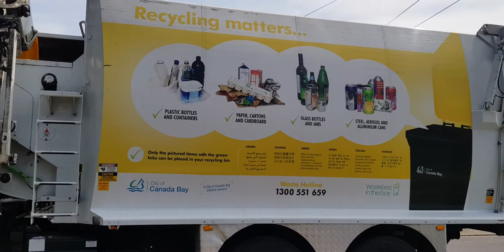Canada City Recycling SL784 SUEZ Environment Canada Waste Superior Pak 🇨🇦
Good morning everyone welcome back to the channel I hope that everyone is having a great day today especially the weekend so now basically yet what happened was that the SL784 SUEZ Environment Canada Waste Superior Pak was shifting with 2:40 Recycling collection so here where was this one here was in Canada City and SL784 SUEZ Environment Canada waste Superior Pak and this one of the best driver which he starts with 2:40 Recycling collection on yesterday afternoon and the best are Canada City are working above The United States Of America and this one of the late afternoon shift so that times was yet when starting off from the beginning in Canada City Waste and it's very easy to start while I was just in time by followed up with this awesome driver and now SL784 SUEZ Environment Canada Waste Superior Pak was shifting early in the afternoon here in Concord West Station Canada City and this is more time to starting off during the day on the 2:40 Recycling day 🇨🇦